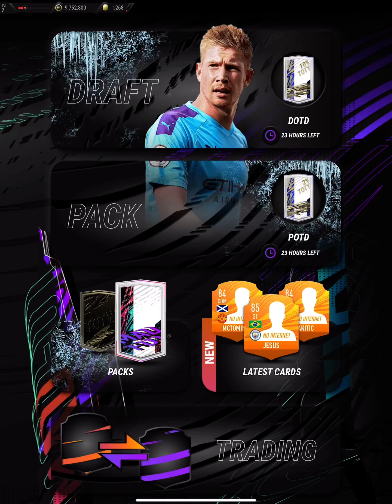how to get Wayne Rooney SBC in MADFUT 21